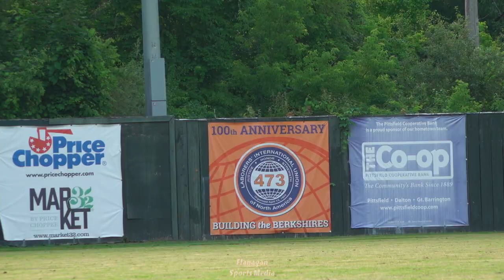2021 MIAA Baseball State Championship Game: Taconic vs. Medfield